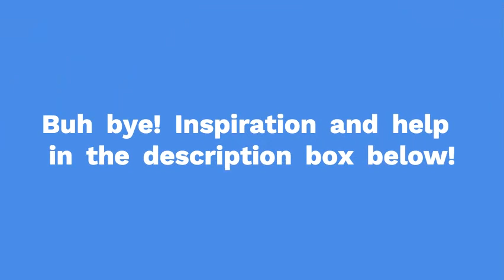Sceneries: Dry hills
Hallo! And another scenery, plus a long description :P!

Inspiration: MYSELF & this (no reason)